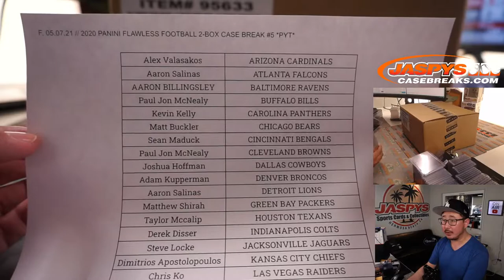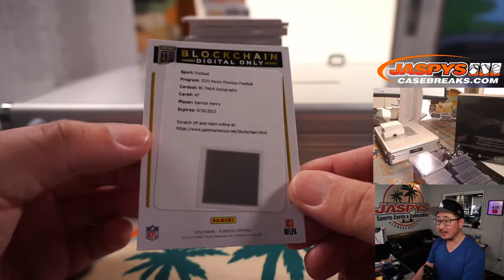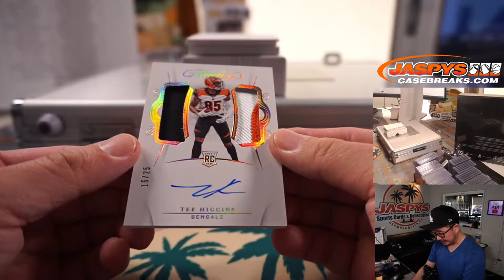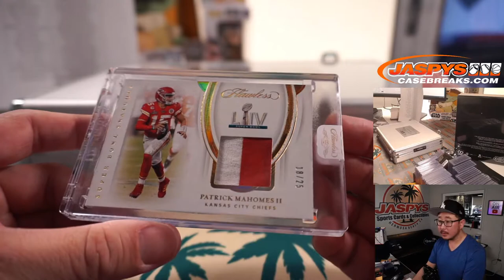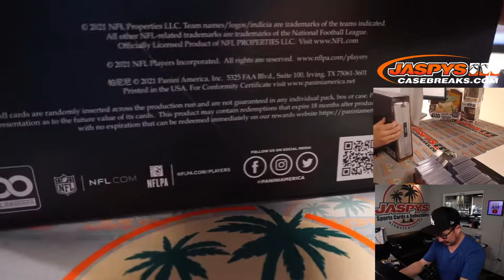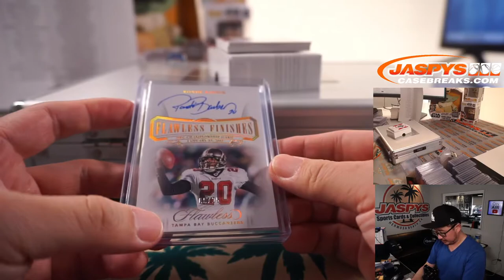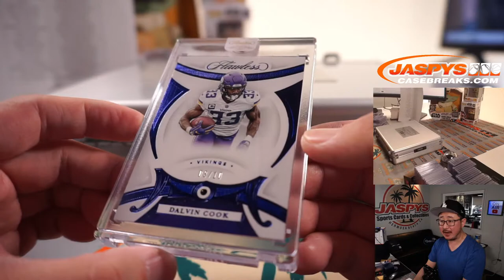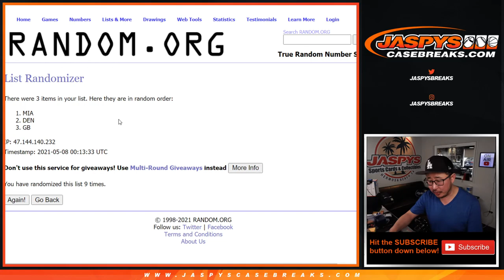F, 05.07.21 // 2020 PANINI FLAWLESS FOOTBALL 2-BOX CASE BREAK #5 *PYT*